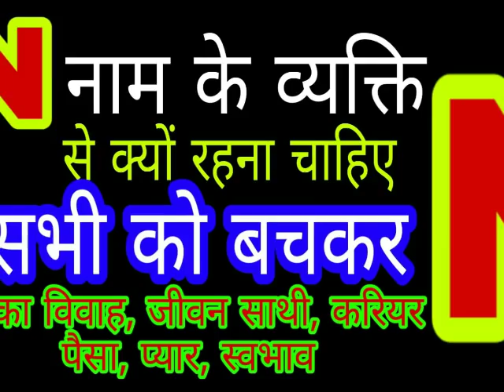"N" नाम वाले बंद कमरे में देखे ॥ अपने और अपने प्यार के बारे में ॥ "N" स्वभाव, करियर, पैसा, लव, विवाह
Dharma Sanmarg